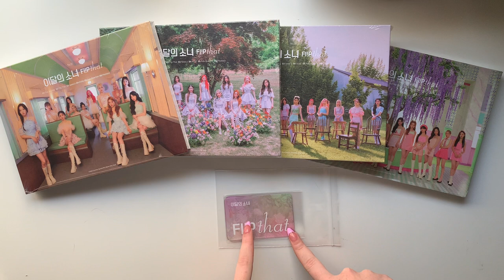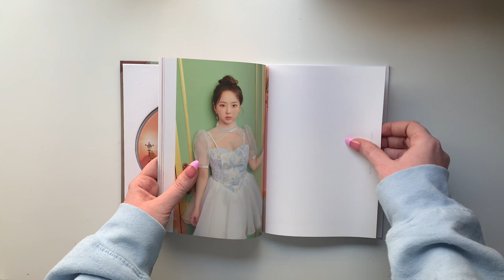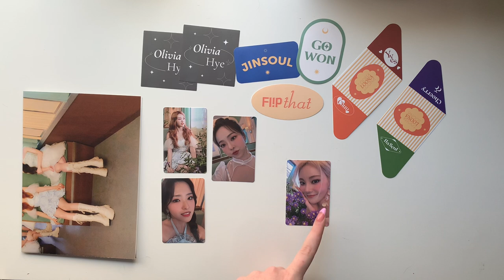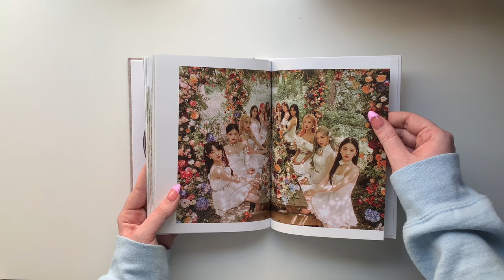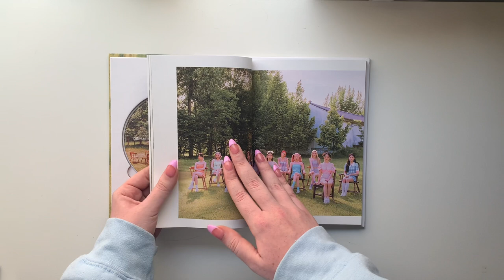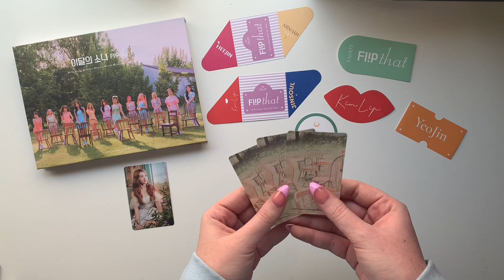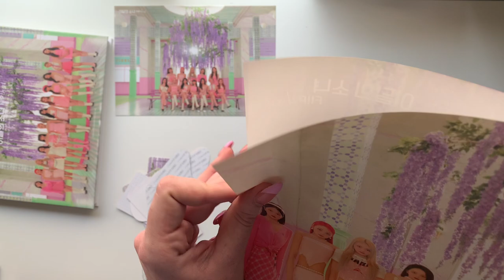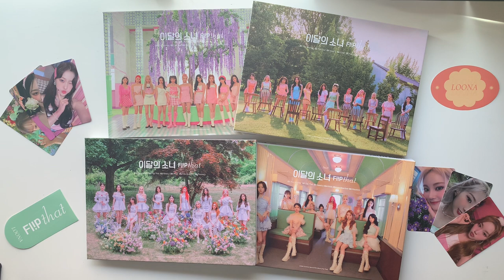unboxing loona flip that albums!!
im so bad at talking

also i do have a sorting photocards video filmed and edited so i’ll probably upload that later this week too yay